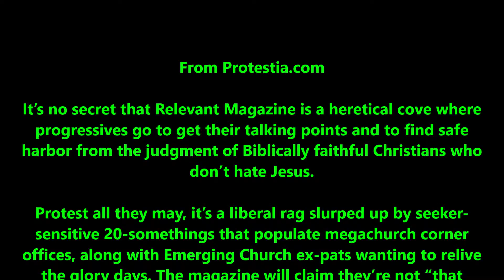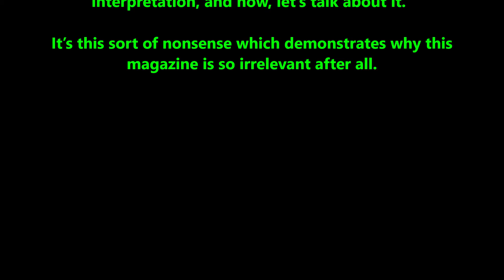I Hate The God of Scripture? John Pavlovitz / Relevant Magazine Exposed calling the Bible "An Idol"